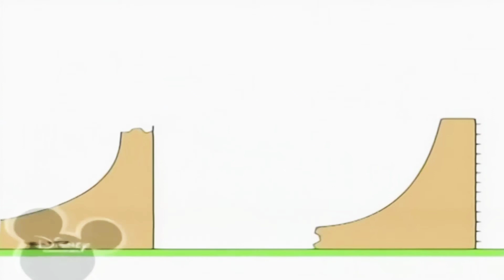22 вересня 2024 р.